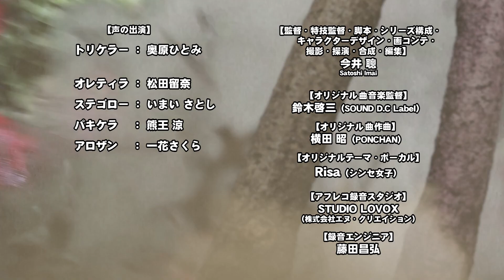【恐竜バトル】ドリル角竜トリケラー!!!★大恐竜図鑑トリケラトプス【転生恐竜 オレティラ！】ティラノサウルス、アロサウルス、ステゴロー、堅頭竜★Olé! T-Rex,Dinosaurs【どっちが強い】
「ここはオレにまかせておけ！」植物食恐竜のリーダー的存在のトリケラー。その角は、なぜドリルのようなのか!?　そのパワーとひみつをまとめたぞ。

✨恐竜特撮バトル動画「転生恐竜 オレティラ！」とボンボンアカデミーが公式コラボ。転生恐竜 オレティラ！の動画をボンボンアカデミーでも公開します。

次回は、手裏剣竜ステゴロー特集！　その性格や、必殺技・ステゴロー歯車手裏剣など、その魅力を大公開。「大恐竜図鑑　手裏剣竜ステゴロー！」を、どうぞお楽しみに！　さらに、YouTubeチャンネル「転生恐竜 オレティラ！」では、新動画を公開中。ぜひ、そちらもチェックしてみてください！

【オレティラ！おすすめ動画】
オレティラが空から登場！

🐲オレティラ！の大恐竜ワールド
未知の大恐竜ワールドで、４大恐竜がバトルを繰り広げていた。アロサウルス対トリケラトプス、ステゴサウルス、パキケファロサウルスによる戦いがヒートアップする、そのとき！
なぞの恐竜が空から出現！　リーゼントを決めたティラノサウルスが、ドハデに降り立つ！　ヤンキー恐竜オレティラが大暴れするぜ！

〈キャスト〉
トリケラー：奥原ひとみ
オレティラ：松田留奈
ステゴロー：いまい さとし
パキケラ：熊王 涼
アロザン：一花さくら

〈スタッフ〉
監督・脚本・キャラクターデザイン・画コンテ・撮影・合成・編集：今井 聰
キャラクター特殊造型：杉本末男（Chara）、大森敦史、川野静花、山岡英則、李 華曦、岡村怜奈、土肥良成
特殊造型協力：河童洞、大森バナナ、はきだめ造型
特殊美術：舞映特殊美術
操演：今井 聰
操演協力：杉本末男（Chara）、内野惣次郎
録音スタジオ：STUDIO LOVOX（株式会社エヌ・クリエイション）
録音エンジニア：藤田昌弘

オリジナル曲音楽監督：鈴木啓三（SOUND D.C Label）
オリジナル曲作曲：横田 昭（PONCHAN）
オリジナルテーマ・ボーカル：Risa（シンセ女子）

協力：岡 秀樹、伊藤成昭

制作プロデューサー：内野惣次郎（JCC）
映像制作：ジャパンコンテンツクリエイション株式会社（JCC）

原作：キャラメル！／講談社
製作・著作：© キャラメル！／講談社